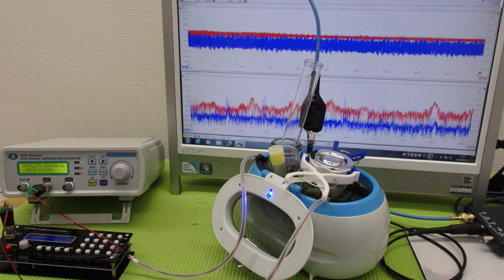超音波「攪拌・分散・乳化・粉砕」技術 ultrasonic-labo